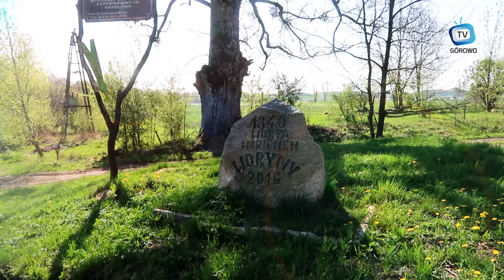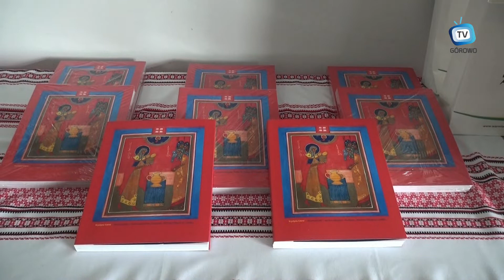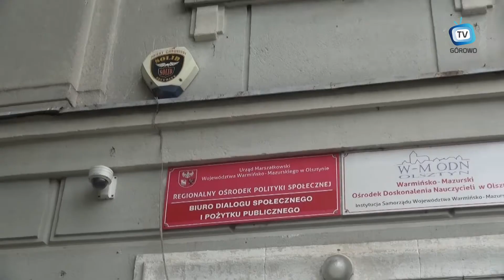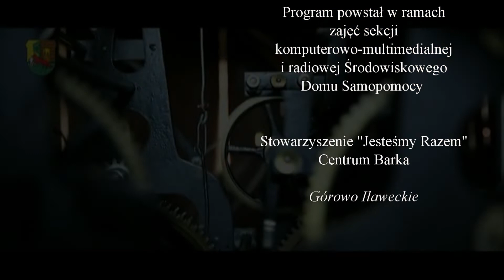WIADOMOŚCI 29 05 2019r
W tym wydaniu wiadomości:
-Otwarcie Domu Pomocy Społecznej ,,Klimatyczna Przystań Seniora" w Worynach
-Spotkanie autorskie z Krystyna Czerni
-Podpisanie projektu "Przystań dla Rodziny"
-Dzień Matki w Centrum Barka